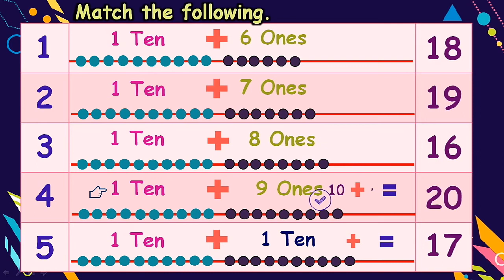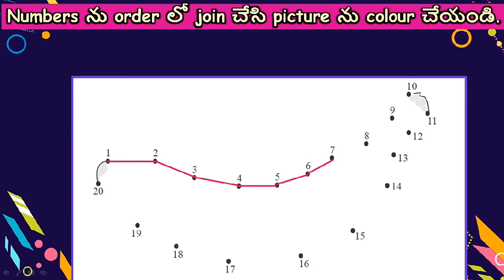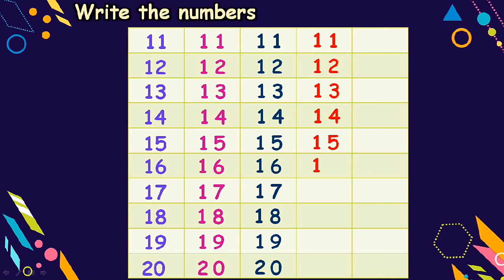Numbers Learn 16 to 20 Varadhi Maths Level 1 , Work Sheet 13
maths 16 to 20 numbers counting activities, ap bridge course, maths level 1 worksheet 13

నేను ఈ వీడియోలో కింది కృత్యాల గురించి వివరించడం జరిగింది

1)Match the following  0.44

2)Numbers ను  words లో రాయండి. 1.51

3)Numbers ను order లో join చేసి picture ను colour చేయండి  2.16

4)Write the numbers  3.02